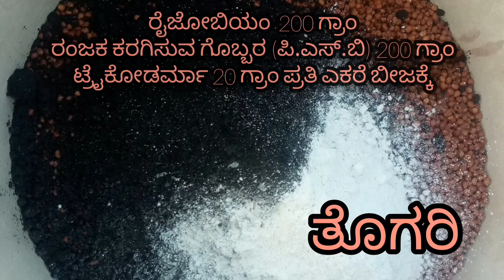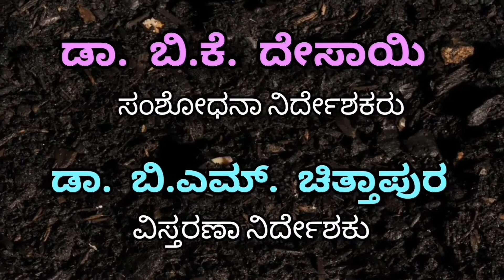Seed treatment with Bio fertilizers & Bio fungicide Dr SUNILKUMAR NM, ICAR KVK, Bidar, UAS Raichur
Seed Treatment with Bio Fertilizer & Bio fungicide, ICAR-Krishi Vigyan Kendra, Bidar